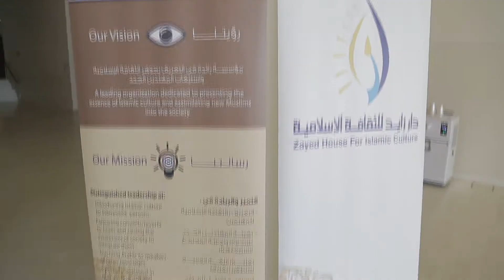Youth Circle - New York University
The event highlights-  New York University held by Zayed House for Islamic Culture in association with Youth Circle and Ministery of Tolerance.